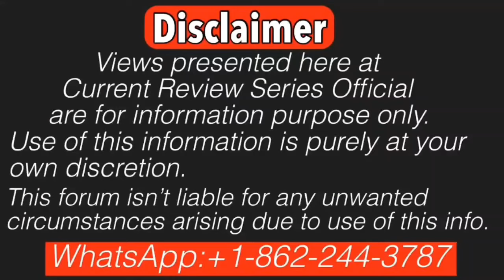Seema Haider’s big announcement in favor of Modi je & politics|Seema Sachin 10